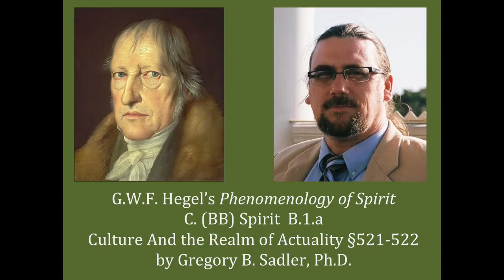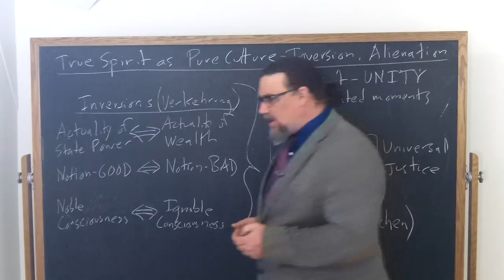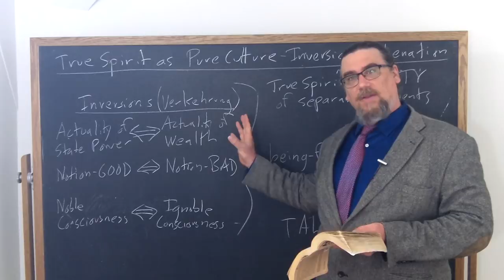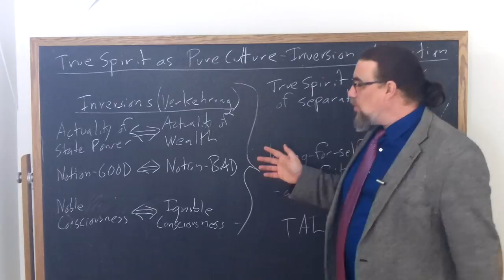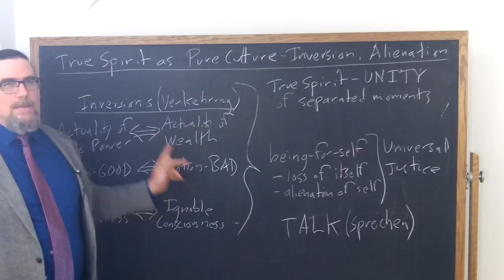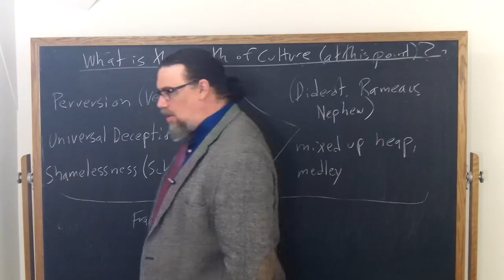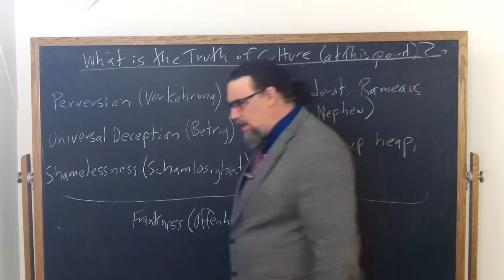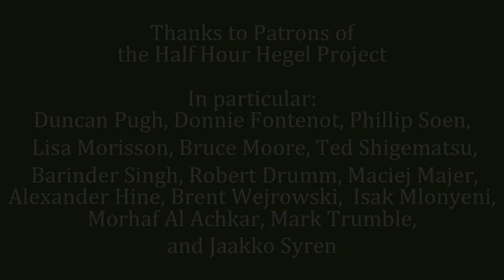Half Hour Hegel: Phenomenology of Spirit (Culture and the Realm of Actuality, sec. 521-522)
In this 216th video in the new series on G.W.F. Hegel's great early work, the Phenomenology of Spirit, we continue our study of the first sub- section - "Culture and the Realm of Actuality" - of the first section in the second part of a major portion of the work, "Spirit", "Culture and the Realm of Actuality". I read and comment on paragraphs 521 and 522 of the text here.

The intro music for this video is from the public domain, and is
Johan Sebastian Bach, Cello Suite No. 5 in C minor, BWV 1011 - available at musopen.com